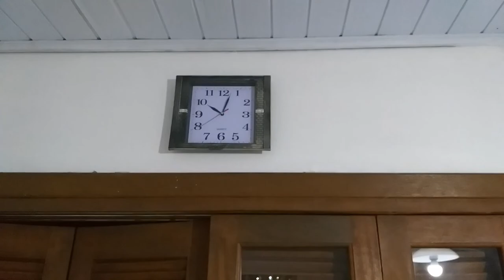TOUR PELA CASA DE PRAIA - ARROIO DO SAL RIO GRANDE DO SUL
Olá gente linda! sejam todos bem-vindos a mais um vídeo, espero que gostem. Beijos no coração fiquem com Deus.

Vídeos novos toda a semana.